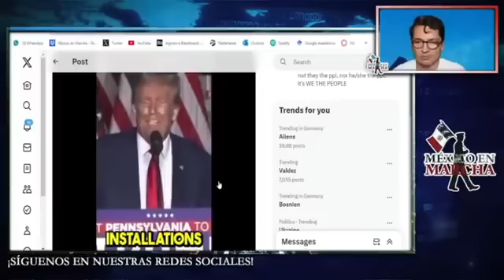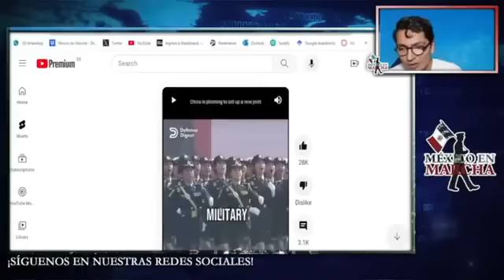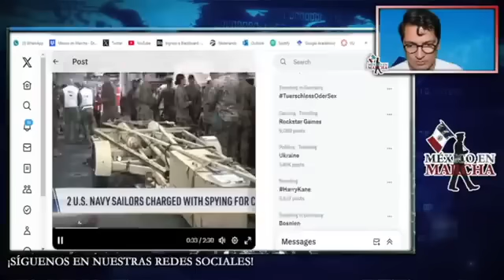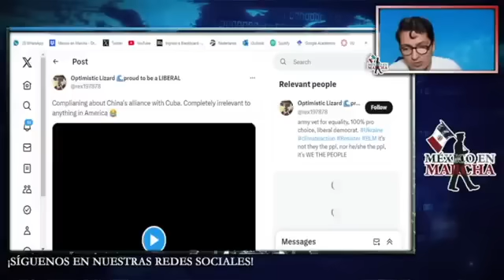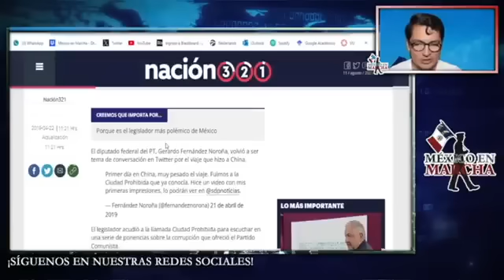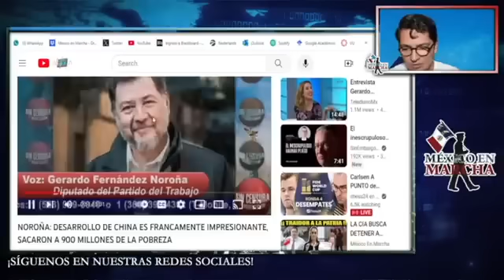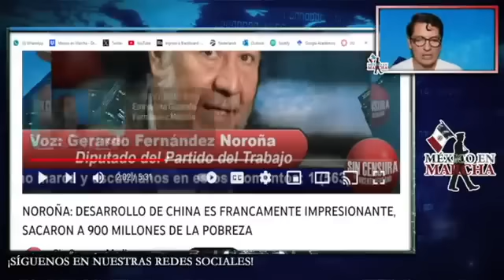EJÉRCITO CHINO ESTÁ EN LAS COSTAS DE FLORIDA! SE PREPARAN A ATACAR SI EUA INVADE MÉXICO!